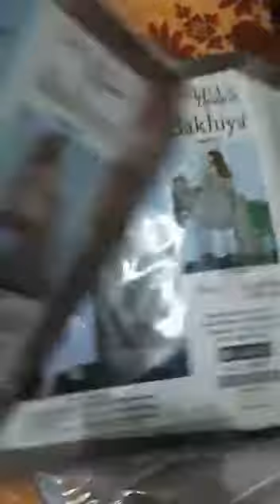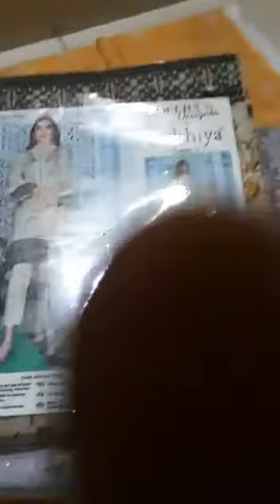Bakhiya 3pc Lawn Collection with Chikankari Trouser and Plain Trouser 👌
Welcome to SRS Fabrics Channel

Today we are showing you Beautiful Designs of BAKHIYA Brand Collection 2021.

Details:
Printed Lawn shirt
Printed Lawn Duppatta
Chikankari & Plain

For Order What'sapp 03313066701